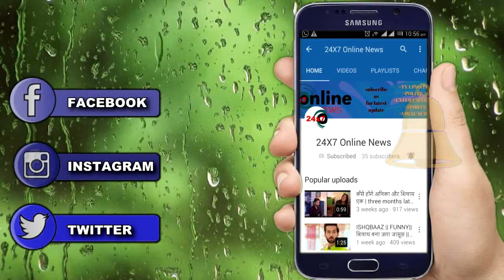NAAGIN 4 || "BRINDA और DEV खेल रहे है बड़ा खेल" पंड़ित के जरिए होगा खुलासा